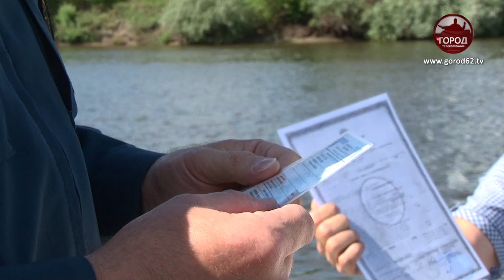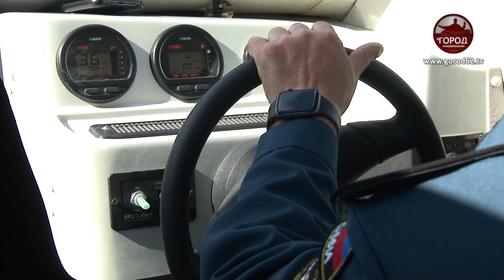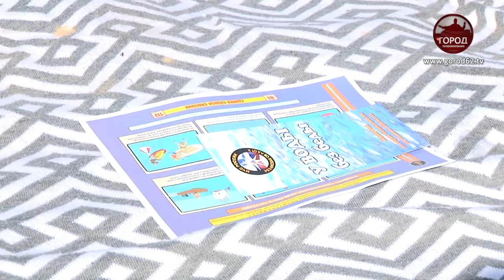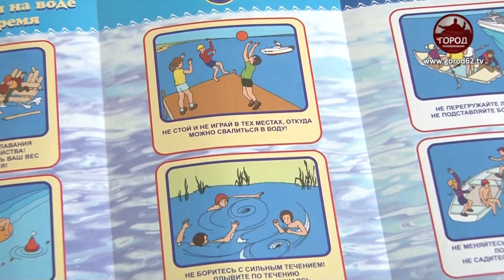РЕЙДЫ НА ВОДЕ